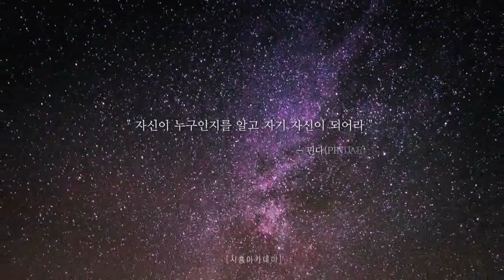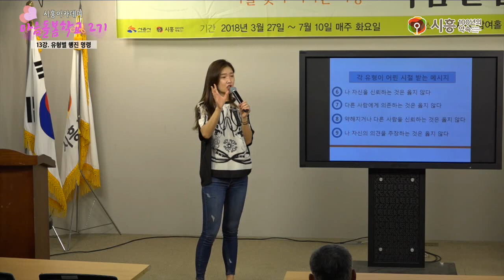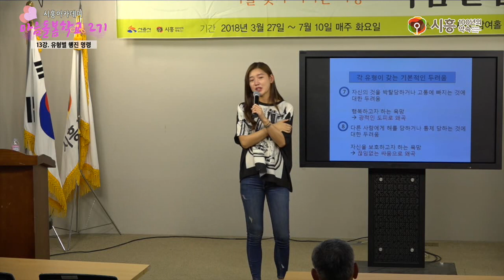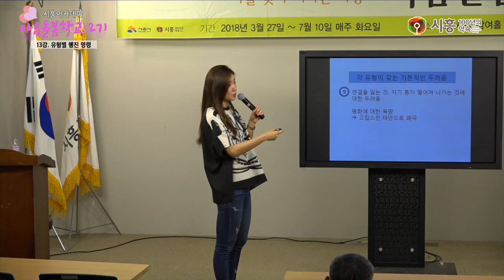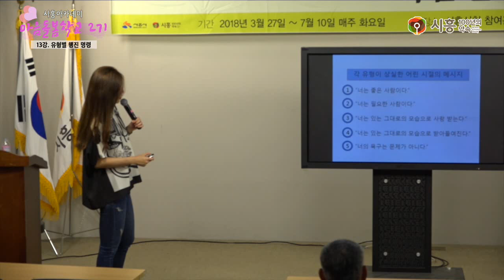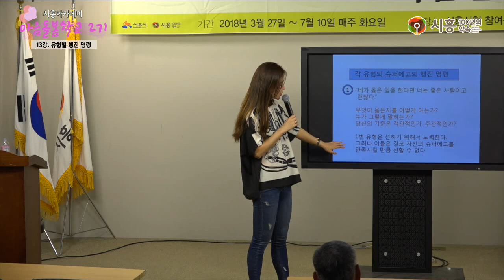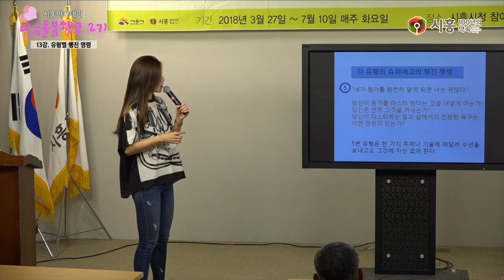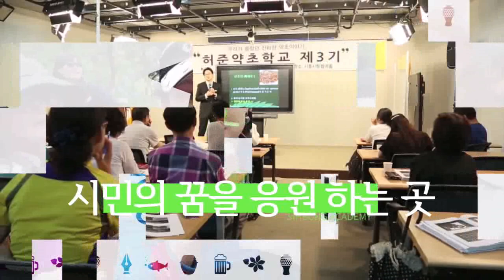[시흥아카데미] 마음돌봄학교2기 13강 「유형별 행진 명령」 - 안인선(하트에니어그램 강사)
강의명 : 마을돌봄학교 2기 13강

내 용 : 유형별 행진 명령

강 사 :  안인선 / 하트에니어그램 강사

촬영일시 : 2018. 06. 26(화)

■ 학교장 : 이안숙 / 명지대산업대학원 애니어그램상담심리전공 객원교수

■ 촬영 : 이원희

■ 편집 : 이원희

■ 제작 : 시흥시